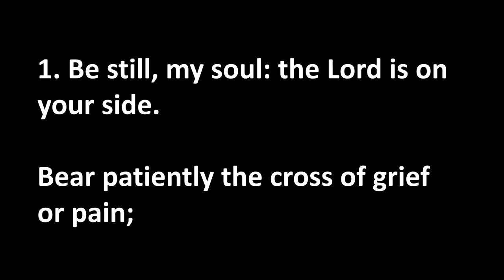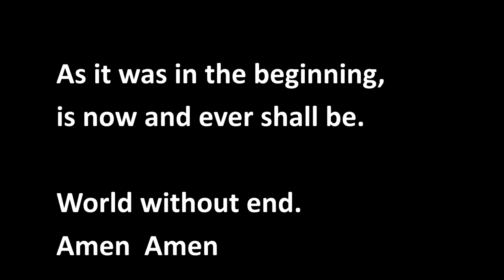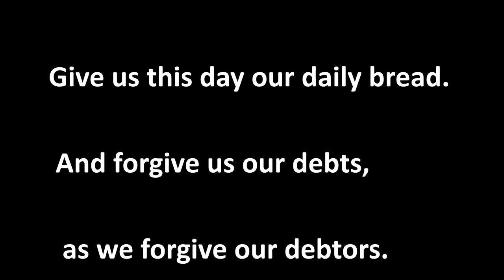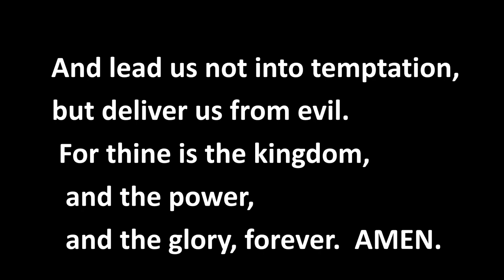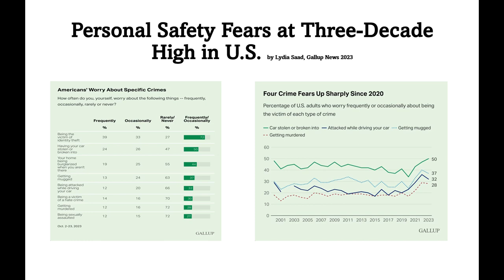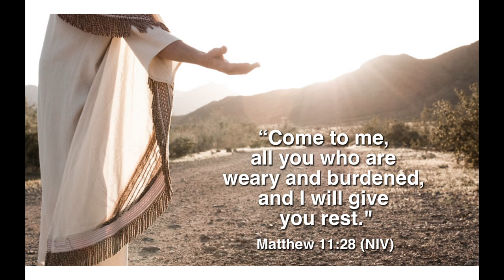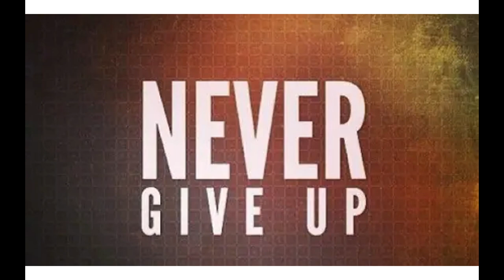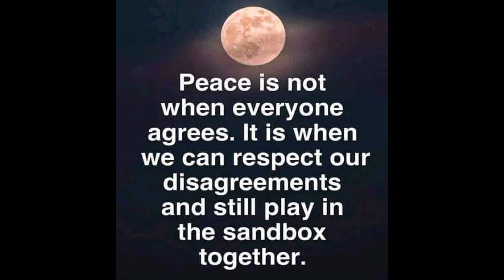April 14, 2024 Worship